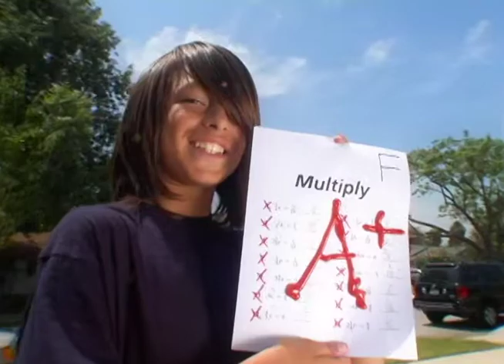Heinz Commercial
Director/Producer